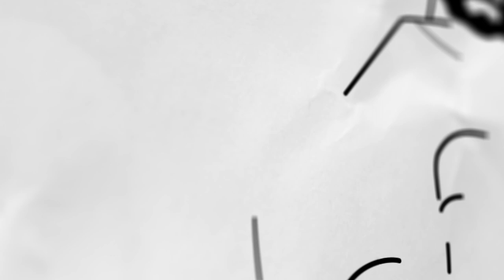Jimmy & Kim Xavier - Built to Last 2020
We hope you don't need a gentle reminder to join us tomorrow.
We are waiting to see you virtually and fellowship at the First-Ever Virtual National Family Day.